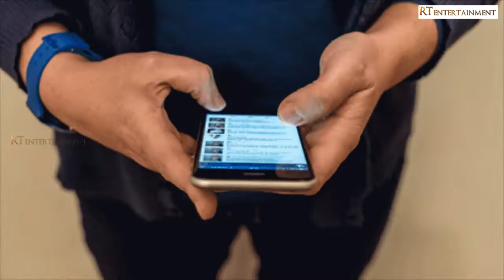How To Contact Spirits In Telugu | Spirit Game | Ghosts| Mystery | RT Entertainment